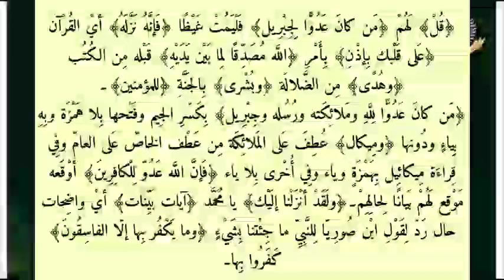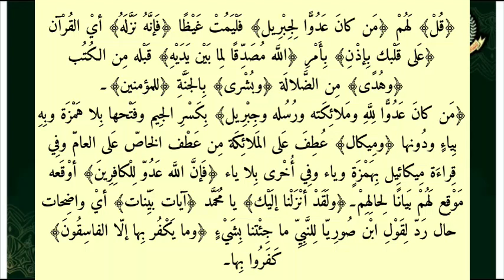TAFSEER E JALALAIN 42 | ARABIC 6 | MUFTI FARUQUE SAHAB MADNI | ISHAATUL ULOOM ONLINE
تفسير جلالين
درس نمبر 42
الصف السادس
مفتي فاروق صاحب مدني

Jamiaislamiaishaatululoom.com